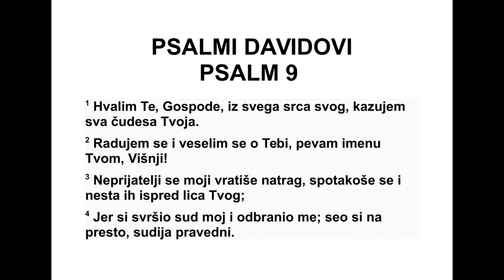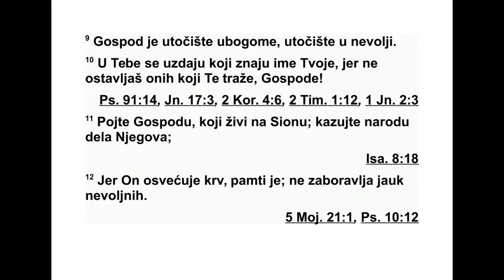PSALMI DAVIDOVI PSALAM 9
9 Хвалићу те, Господе, свим срцем својим;
об јављиваћу сва чудесна дела твоја. 2 Ра до -
ваћу се и веселити, и песмом ћу хвалити име
твоје, Свевишњи. 3 Кад устукну непри јате -
љи моји, посрнуће и изгинуће пред тобом. 4
Јер ти си подржао правду моју и парницу мо -
ју, седео си на престолу и праведно судио. 5
Прекорио си народе, униш тио зле. Име си
ПСАЛМИ 5,7 - 9,5 458
*7,9 Или: „најдубља осећања”. 8,5 Или: „од
анђела”.
њихово избрисао за сва времена, заувек, 6
Тво ји су непријатељи за свагда опустошени,
а и градови које си из корена ишчупао. Нес -
таће и спомена на непријатеље. 7 Али Гос -
под ће владати довека, утврдиће престо свој
за суд. 8 Он ће судити свету у праведности,
у правди ће народима судити. 9 Господ ће
по тлаченом бити високо уточиште, високо
уточиште у време невоље. 10 Они који знају
име твоје, уздаће се у тебе, јер ти, Господе,
ни пошто нећеш оставити оне који те траже.
11 Песмом хвалите Господа, који пребива на
Сиону, објавите међу народима дела ње го -
ва. 12 Јер кад буде судио за крв проливену,
се тиће се невољника, сигурно неће забо ра -
ви ти јаук њихов. 13 Смилуј ми се, Господе,
погледај невољу моју због оних који ме мр -
зе, ти који ме избављаш од врата смрти, 14
да бих објављивао сва хвале вредна дела
твоја на вратима кћери сионске, да бих се
ра довао због спасења које дајеш. 15 Народи
су пали у јаму коју су сами ископали, у мре -
жу коју су поставили ухватила се нога њи хо -
ва. 16 Господ је познат по пресуди коју је
из вршио. Онај ко је зао, делима руку својих
у замку се хвата. 17 У гроб ће зли отићи, и
сви народи који Бога заборављају. 18 Јер
си ромах неће заувек заборављен бити, нити
ће нада кротких икада пропасти. 19 Устани,
Господе! Не дај да се смртни човек покаже
моћнијим. Нека се суди народима пред ли -
цем твојим. 20 Господе, испуни их страхом,
да би народи знали да су само смртници.